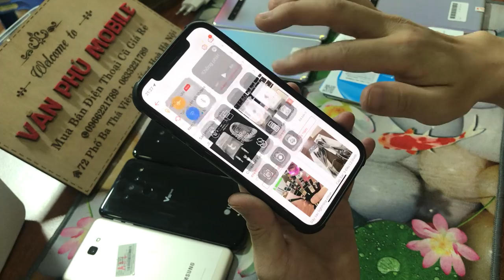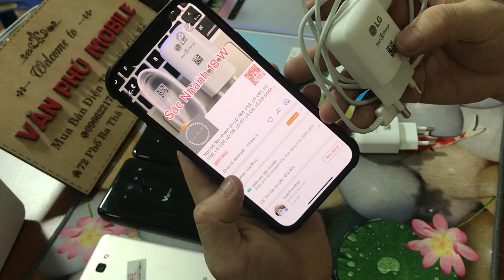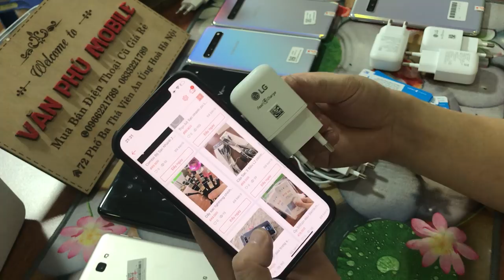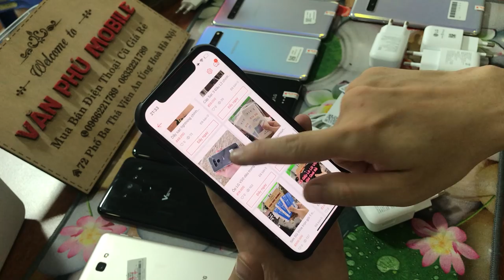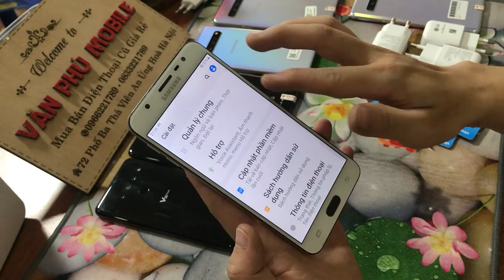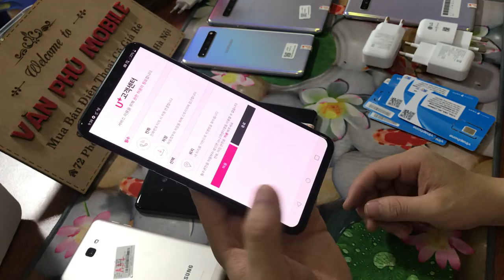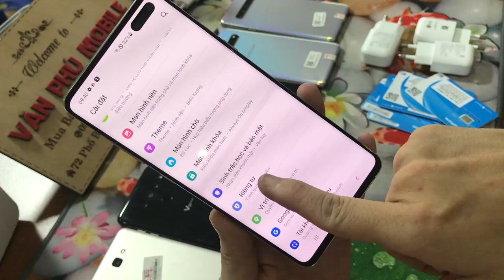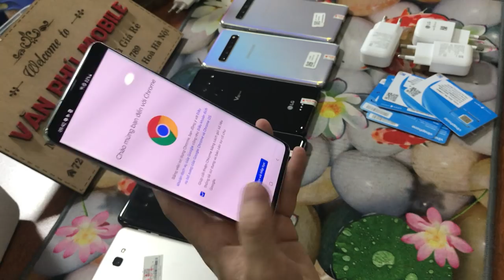Điện Thoại Chính Hãng Galaxy J7Prime 1Tr3 | S10 5G LG v50 - Củ Sạc Nhanh Zin Hãng 18W LG giá 50k